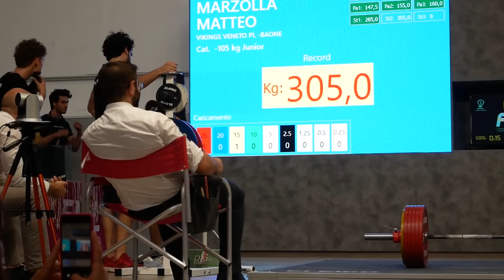LA MIA PRIMA GARA DI POWERLIFTING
Ecco a voi la gara, è stato qualcosa di pazzesco.🔥👀